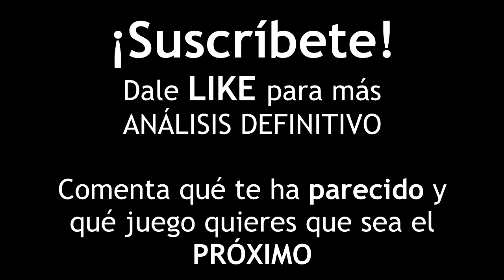Análisis definitivo: League of Legends | PARODIA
100 likes para el próximo episodio
Comenta que juego quieres que sea el próximo!

Aquí os traigo una nueva serie de parodias y críticas a los juegos en plan humorístico. Espero que os guste, si es así, compartelo con tus amigos y dale "Me gusta" y favoritos.
Análisis del LoL (League of Legends)